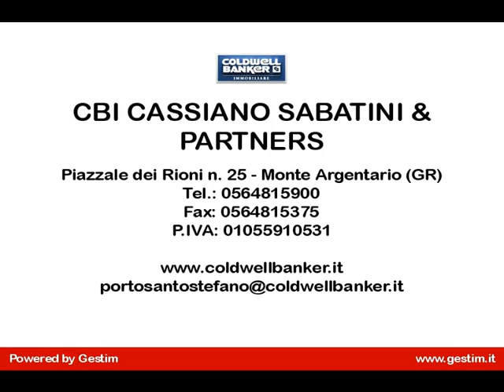Appartamento in Vendita a Roma (RM) Laurentina-Castel di Leva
Appartamento con accesso indipendente di 100 mq. immerso nel verde, nelle immediate vicinanze del raccordo, zona Laurentina/Castel di Leva.

Coldwell Banker vende un appartamento di 100 mq. inserito in un contesto unico, la proprietà fa parte di una serie di immobili ricavati dalla sapiente e perfetta ristrutturazione di antichi casali, con un parco adibito a giardino che circonda l'intera proprietà, il tutto attrezzato con giochi per bambini, area picnic, forno a legna e fontanile dell'epoca.

L'appartamento di recente ristrutturazione è posto al primo piano, vi si accede da una scala esterna, ed è composto da un'ampia zona pranzo aperta sulla cucina già attrezzata, un disimpegno collega la zona notte dove si trovano due bagni e due ampie e luminose camere da letto, dalla zona pranzo tramite una scala a vista si arriva al salone/soggiorno con affaccio direttamente sulla zona sottostante.

Gli spazi sono stati concepiti con le moderne idee architettoniche che richiedono grandi spazi aperti da poter gestire secondo le esigenze del momento e delle situazioni.

L'appartamento è dotato di tutti gli accorgimenti per il risparmio energetico, come pannelli solari per la produzione di acqua calda sanitaria, vetri ed infissi per ridurre la dispersione del calore.

Il riscaldamento è autonomo a gas, ma nell'appartamento è presente anche una stufa a legna che oltre ad essere motivo di arredo è anche utile per riscaldare in maniera economica ed ecologica l'ambiente.

Nella parte condominiale, sono situate due aree adibite a parcheggio auto e parcheggio moto coperto. Il piccolo condominio rurale e interamente recintato e vi si accede allo stesso tramite un cancello elettrico.